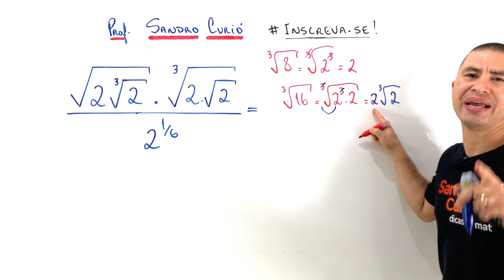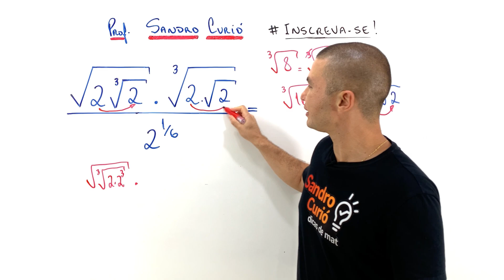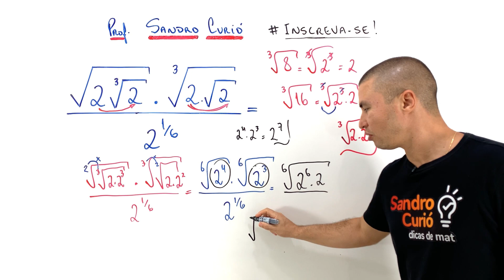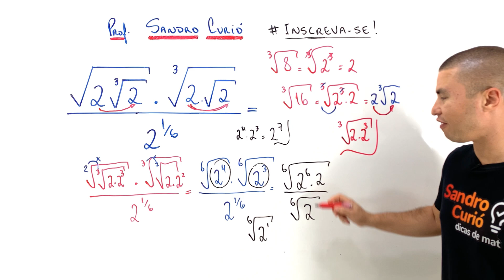VOCÊ TAMBÉM VAI ERRAR ?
Vamos resolver esse exercício de radiciação de uma forma fácil e rápida.
Qual letra você marcaria: Lere Ei ou LERi Bi ?

Compartilhe: Friend ajuda Friend